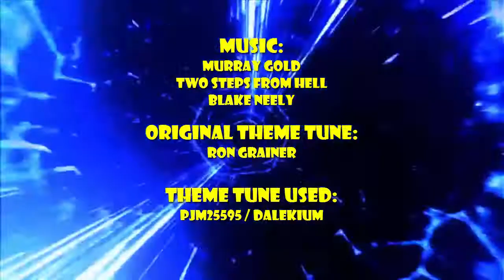LEGO Doctor Who | In the Desert of Australia | Series 1, Episode 7 (New Year Special)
Episode 7 of 7 (2017 New Year Special)
Confronted by a Gingerbread Man, the Doctor has no way of out running it. Once getting out of the situation the Doctor comes to a conclusion: The Mastermind must be stopped...

Cast:
The Doctor: Cormac Mateer
The Mastermind: Tejay Reed
Edward: Jayson Andrews
Percy Clark: Callum Druery
Henry: Andrew Kapernick
Thomas: Ben Casey
Other Voices: Cormac Mateer, Jayson Andrews & Ben Casey

Filming for this episode lasted over 11 days from
This Video is a Non Profit Fan Film.
Created By: Cormac Mateer